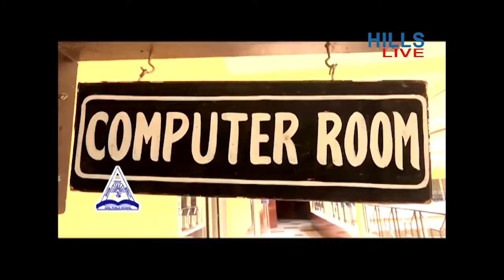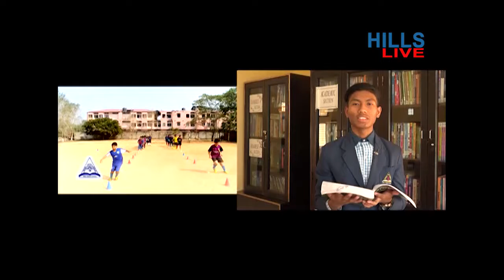N F Railway General Manager inspects Lumding – Badarpur Hill section